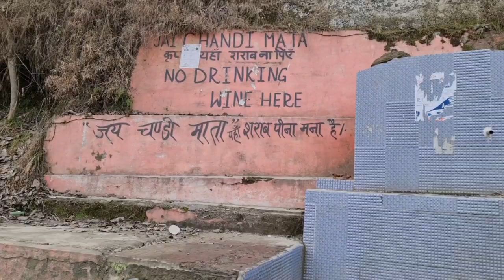Do taste this water on way to Bhaderwah